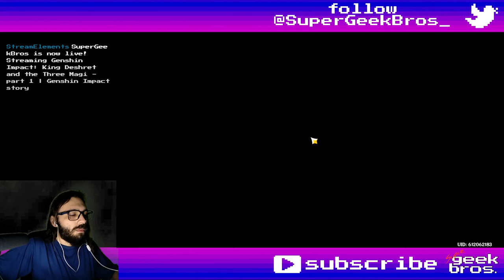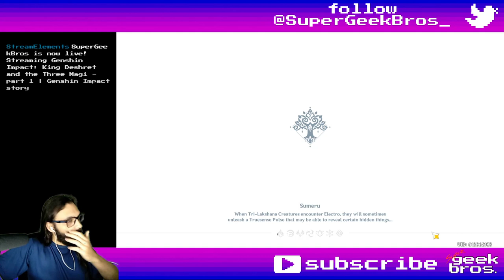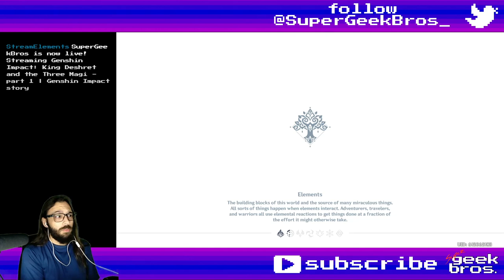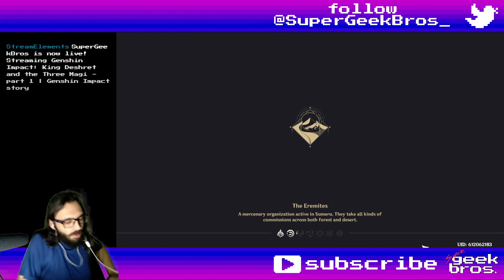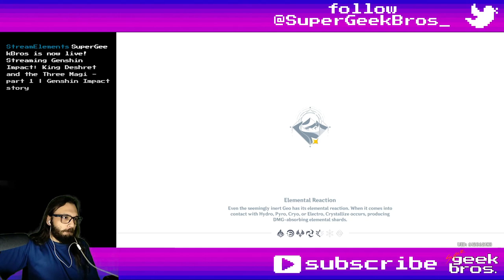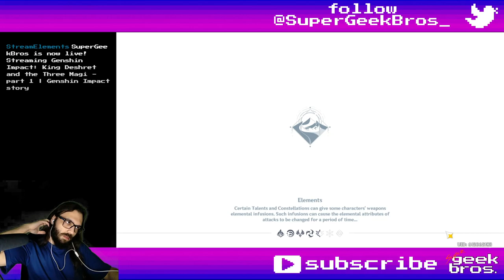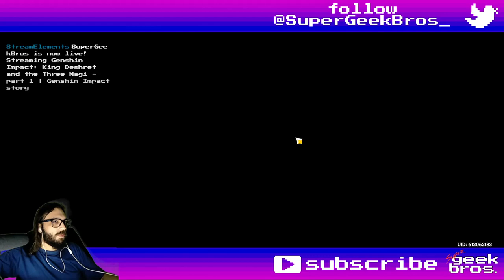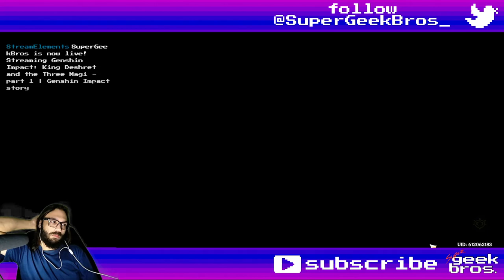King Deshret and the Three Magi - part 1 | Genshin Impact story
Title: King Deshret and the Three Magi - part 1 | Genshin Impact story